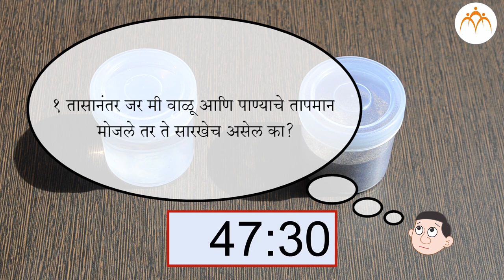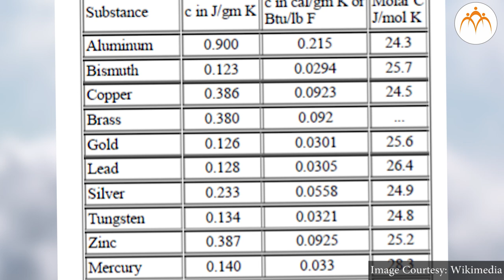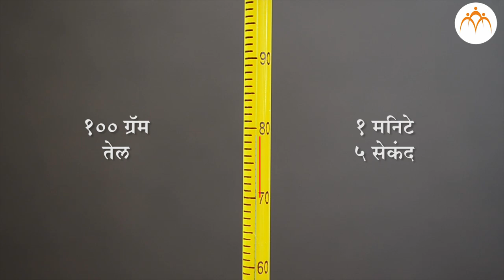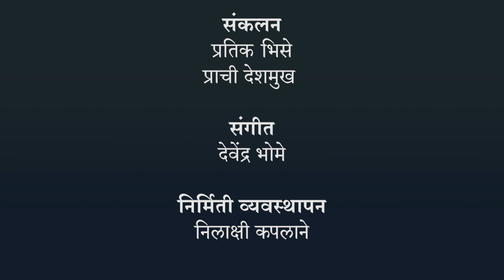उष्णतेचे मापन व परिणाम - विशिष्ट उष्मा